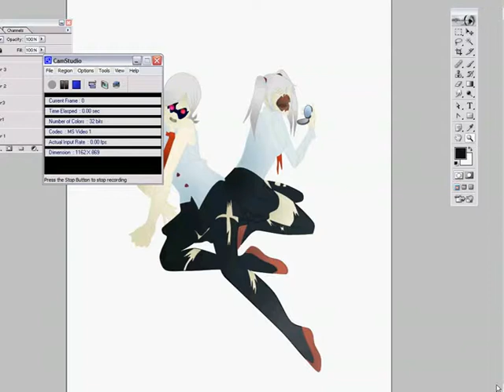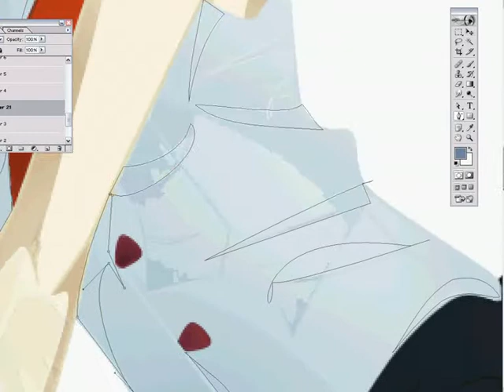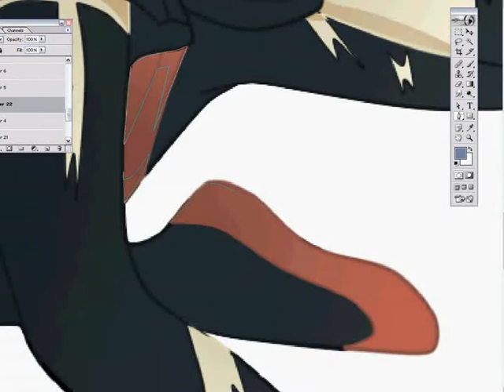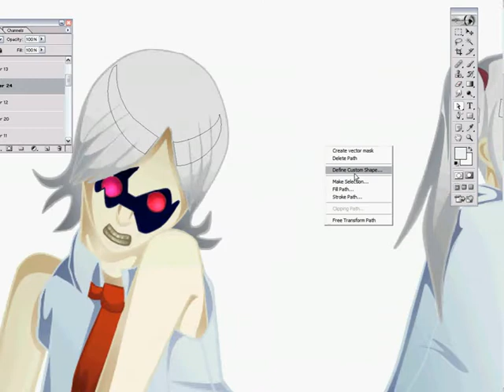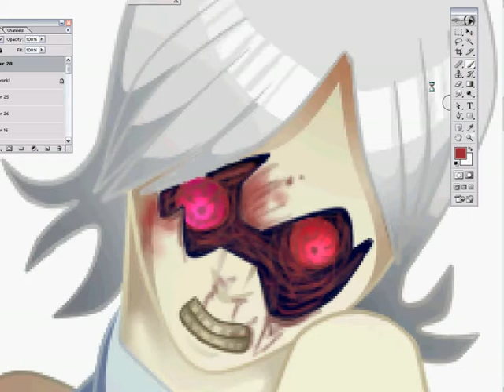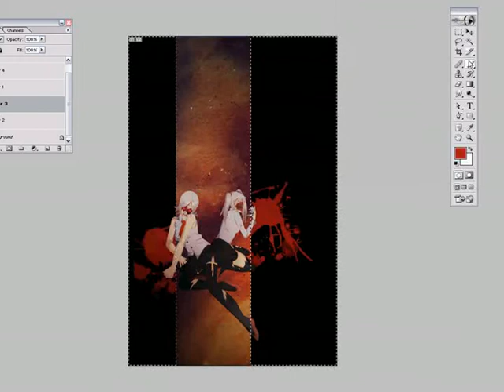Let's Draw - Lepers Among Us part 2 final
The final half of the 'exciting' saga.

This is the stages of adding in the real shadows and some highlights and working on the details, background and foreground.